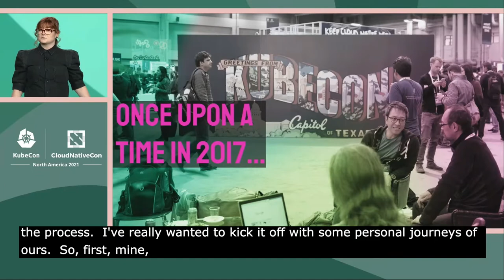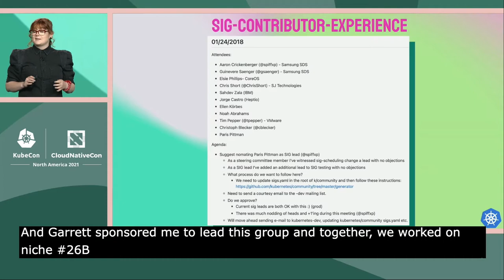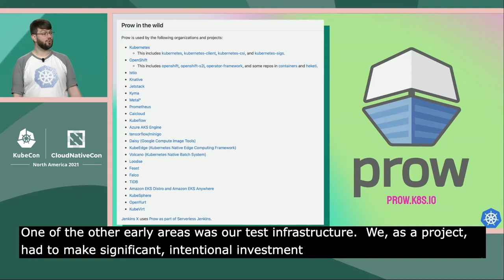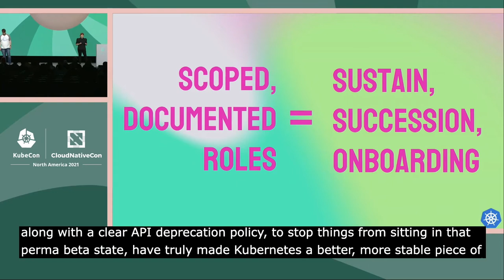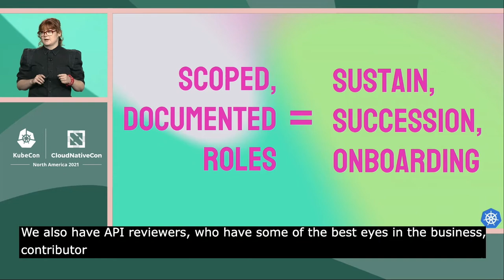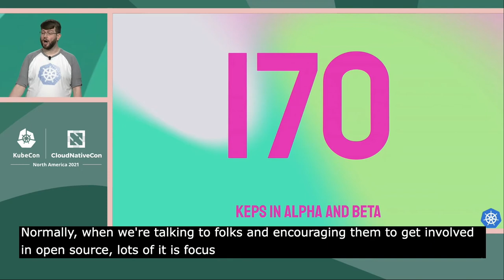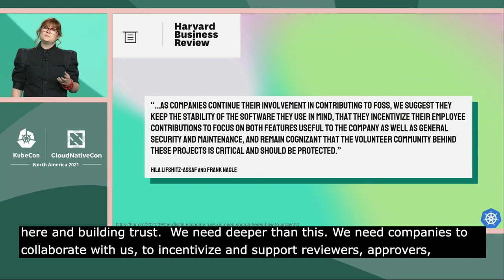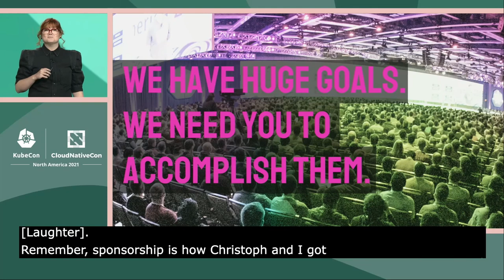Keynote: Sustaining a Contributor Community’s Next Generation - Christoph Blecker, & Paris Pittman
Keynote: Sustaining a Contributor Community’s Next Generation - Christoph Blecker, Principal Site Reliability Engineer, Red Hat & Paris Pittman, Program Manager, Apple